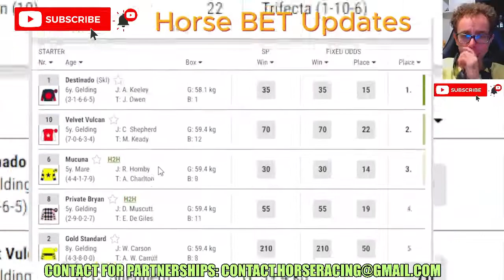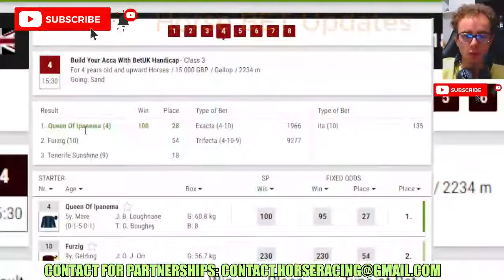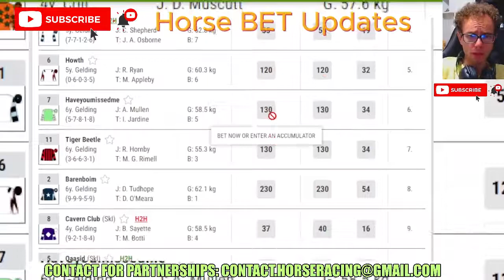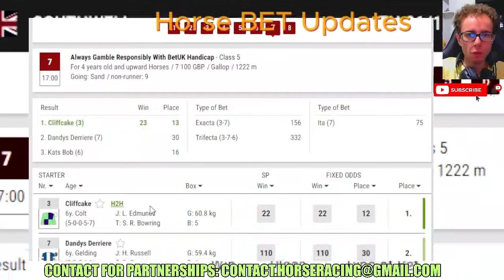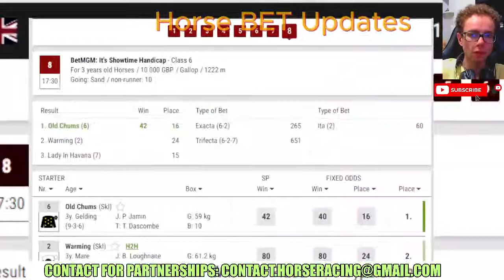Southwell Jan, 18 2024 races replay and results - Horse Racing